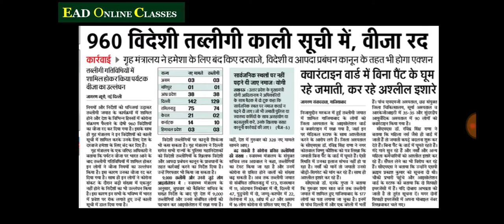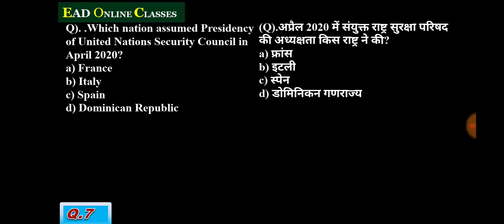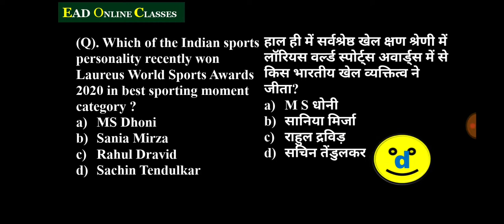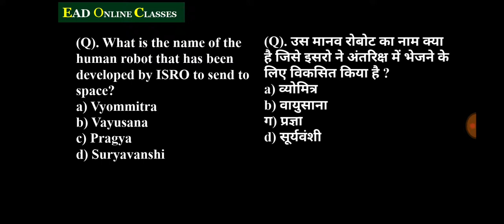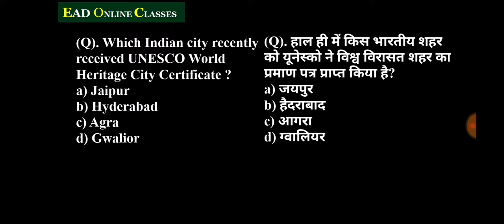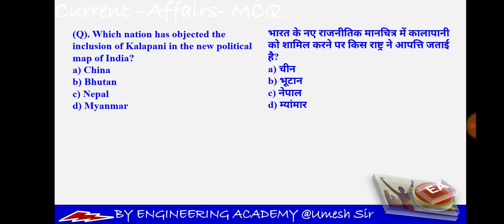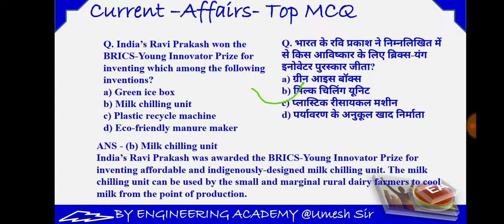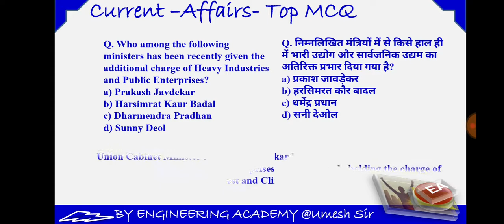CURRNT AFFAIRS 3RD APRIL 2020